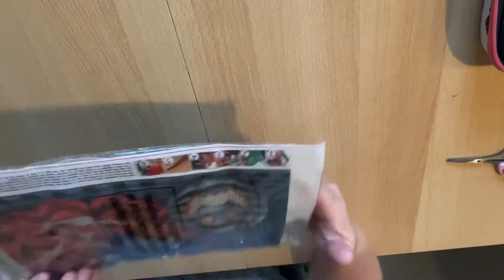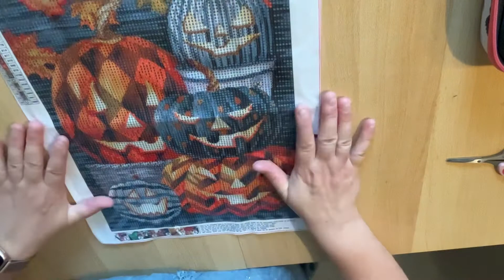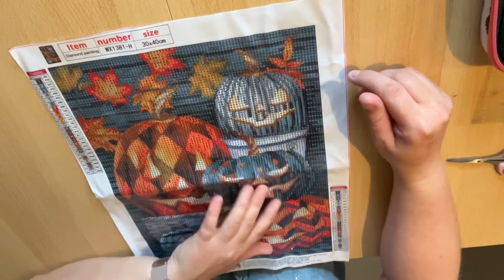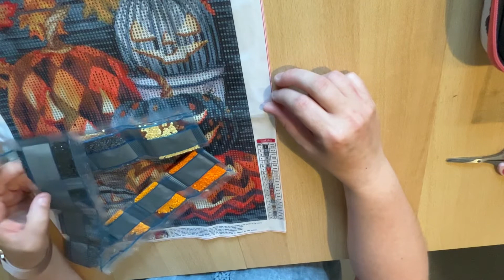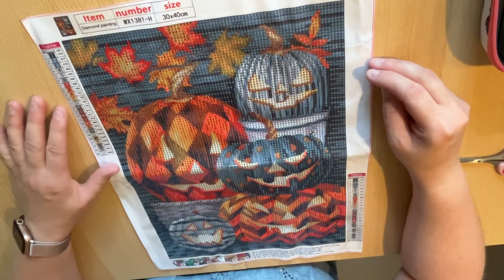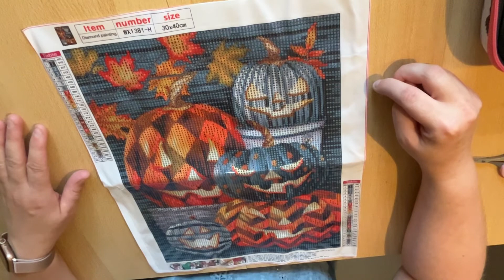Unpacking Diamond Painting Bild Lenisveas DiamondPainting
Zum Bild